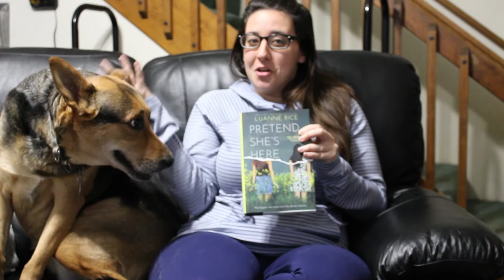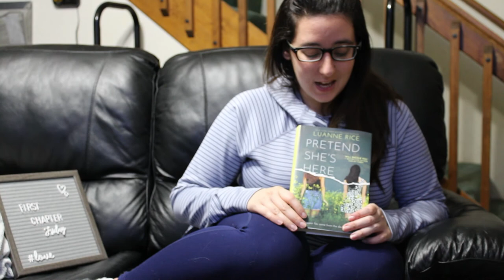First Chapter Friday - Pretend She's Here By Luanne Rice